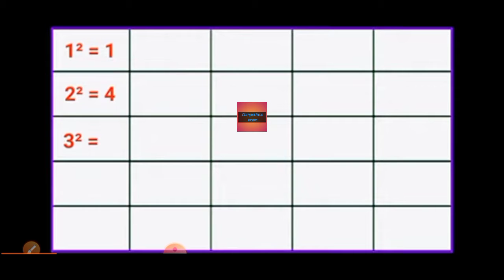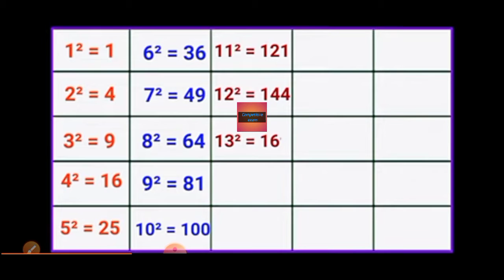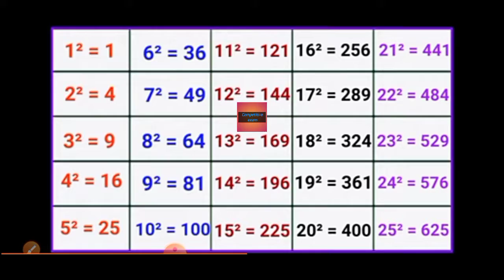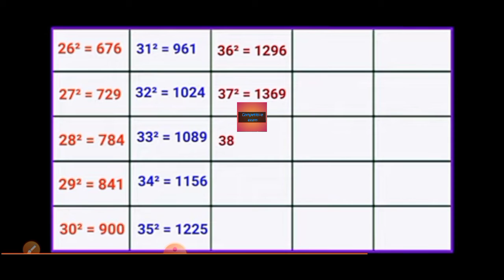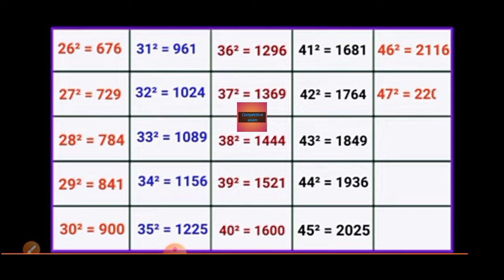square# 1 to 50 squares 1 से 50 तक का square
hello दोस्तों स्वागत है आपके अपने YouTube channel competitive exam
aapko is channel per all competitive exam for group d NTPC CBT 2 and SSC MTS and all exam ka preperation karaya jata hai